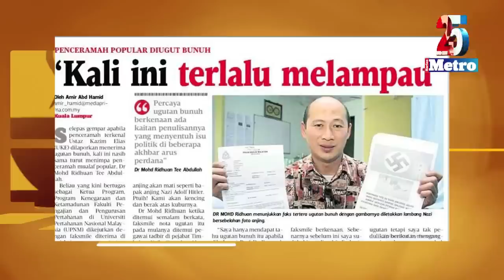Kafe Ahad Prof Madya Dr Mohd Ridhuan Tee Abdullah - Lidah setajam mata pedang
Lidah lebih tajam daripada mata pedang. Ia sinonim dengan pendakwah bebas Prof Madya Dr Mohd Ridhuan Tee Abdullah atau lebih dikenali sebagai Ridhuan Tee. Baik kawan mahupun lawan, pasti semua sedar kehebatan hamba Allah ini yang kerap melontarkan pandangan ‘ekstrim’ berkaitan hal agama Islam serta Bumiputera.

Ketegasannya mempertahankan Islam serta Bumiputera menyebabkan Ridhuan Tee kerap dilabel sebagai pengkhianat bangsa namun bagi beliau, hanya Allah yang layak melabelnya apa saja, bukannya manusia.

Ikuti temubual ‘panas’ Ridhuan Tee dengan Kafe Ahad, berkaitan pelbagai isu peribadi serta nasional.